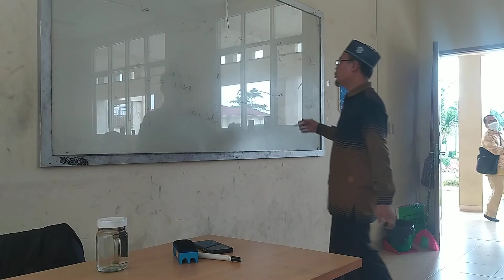balajar bahasa arab kitab 2 part 12